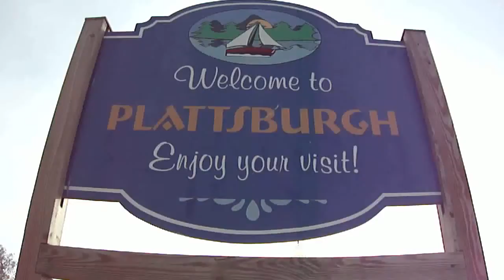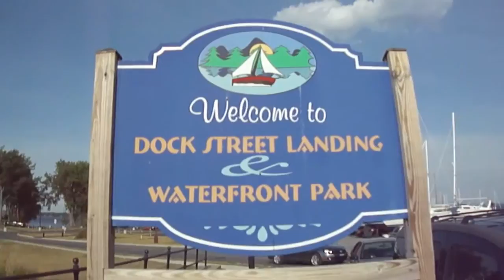Marco Story 0243